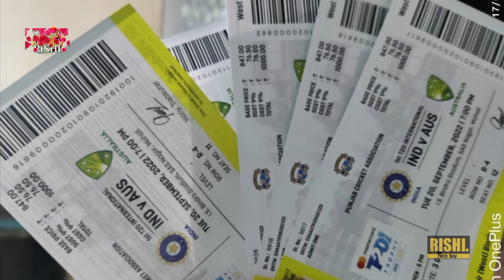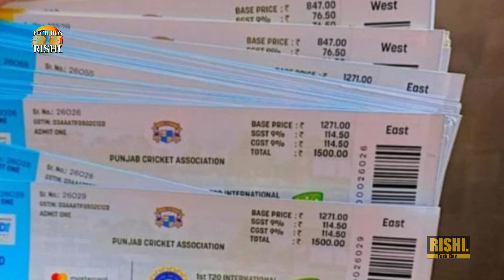ind vs aus 4th t20 match tickets booking | raipur match tickets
Your Queries -
india vs australia 4th t20 tickets
raipur t20 match tickets booking
ind vs aus t20 match tickets booking
india vs australia raipur match ticket booking
raipur cricket ticket booking
ind vs aus 4th t20 ticket booking
india vs australia raipur mnatch tickets
raipur match ticket
how to book t20 tickets online
how to book tickets for ind vs aus t20🎫
ind vs aus 4th t20 tickets
ind vs aus raipur match tickets
ind vs aus t20 raipur
ind vs aus tickets booking raipur
india australia t20 match 2023
india vs australia t20 tickets online booki...
raipur match
t20 india vs australia
tech boy rishi